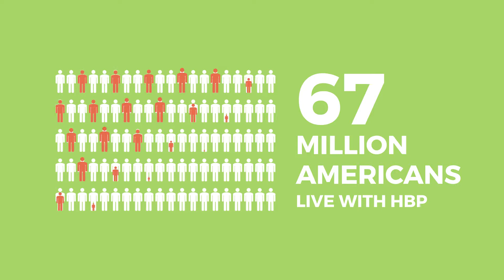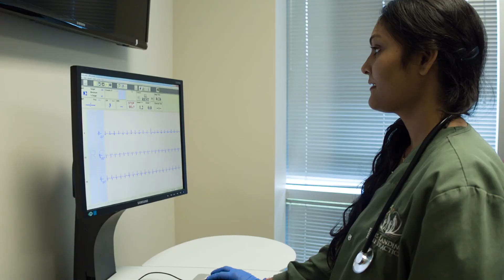Introduction to Hypertension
You know that Hypertension means High Blood Pressure, but how do you get it? And what can you do to prevent and treat this condition that seems to be linked to just about every disease known to man?